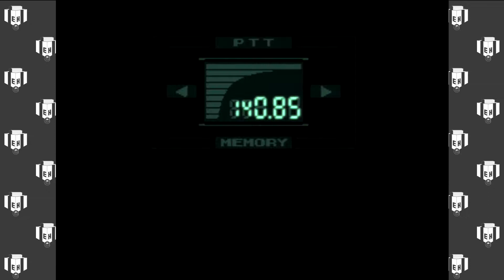Metal Gear Solid - Ep. 1 - Strip Search - EHG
This game is more adult than I was expecting...
*Checks box*
Oh. I guess it is rated "M"...